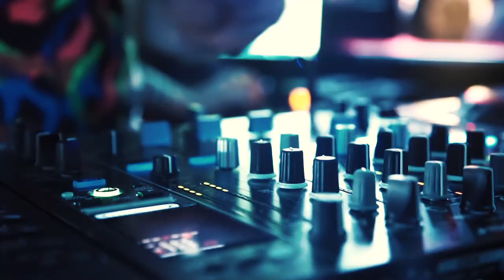Marini's on 57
A profile of Marini's on 57, an up class lounge and bar.